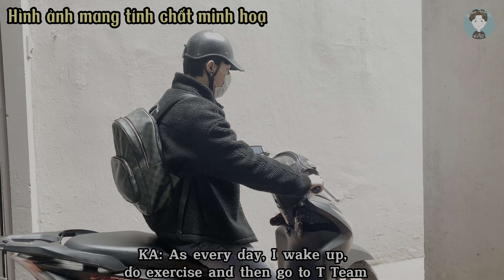Cùng Kiếm Anh Đi Làm Cùng Toàn Phan Và Chuyên Dương Nhaaaa | Vlog #3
Kiếm Anh nay đi làm cùng T team để trò chuyện cũng như chia sẻ cho tất cả khán giả biết được ở ngoài đời thực các bạn ấy đáng yêu như thế nào nhaaaaa